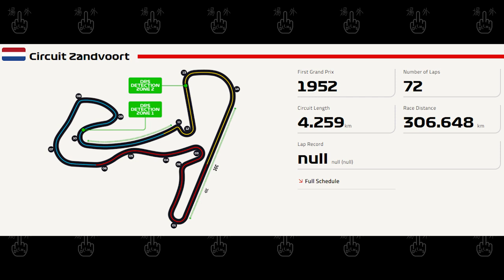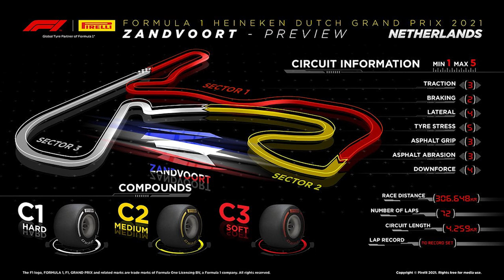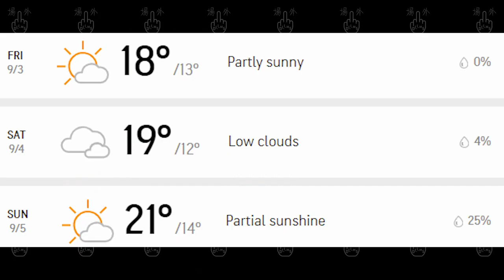《五分鐘 F1巡遊指南》F1 2021 第13站：Heineken Dutch Grand Prix│荷蘭站 (廣東話 含中文字幕)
2021 F1 第13站：Heineken Dutch Grand Prix有咩要注意？
5分鐘帶你走進贊德沃特賽道 (Circuit Zandvoort)
今場車悶唔悶？本指南為你逐一揭曉